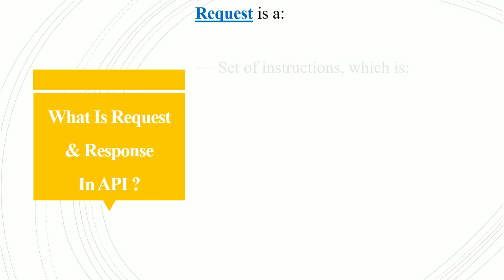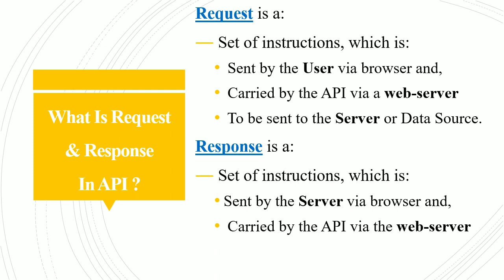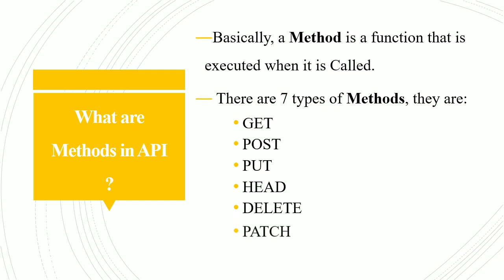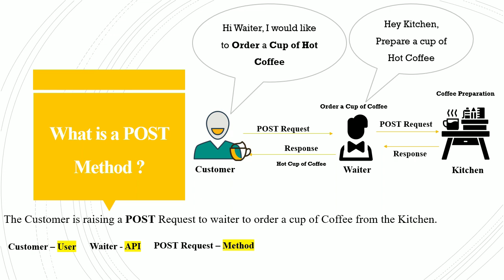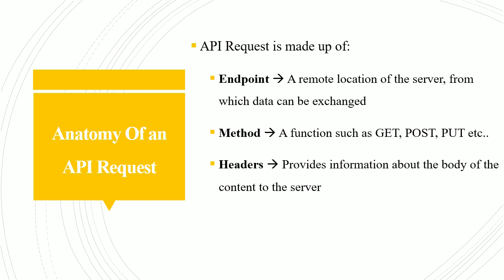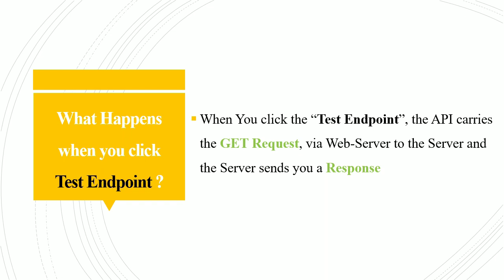API for Beginners | What is an Application Programming Interface?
Hello viewers, Many of you would have an idea of what an API is, but would you like to know at the foundation level ? This video shares the fundamental concept of what an API is and how it shares request and response to Sever. I'm sharing this video for the benefit of all.